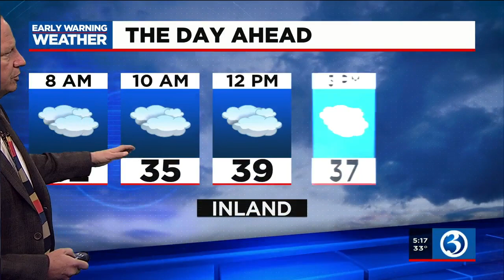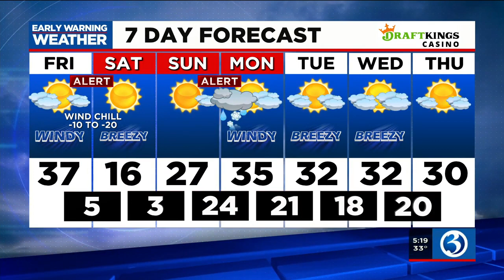FORECAST: Early Warning Weather Alert due to wind chill and arctic air